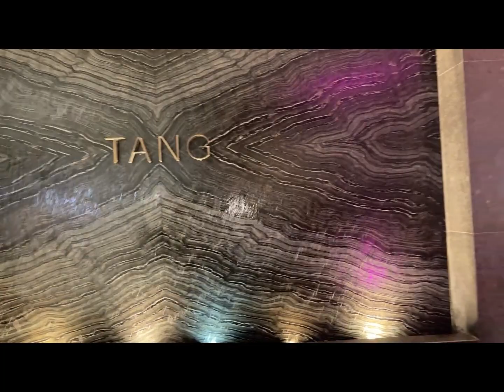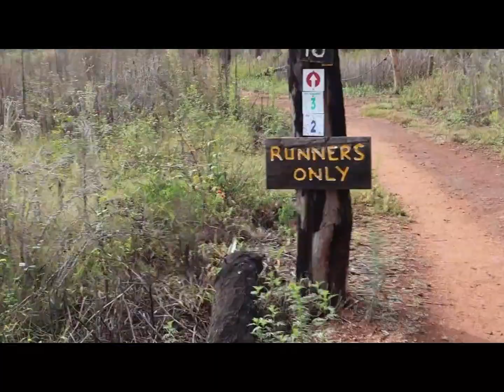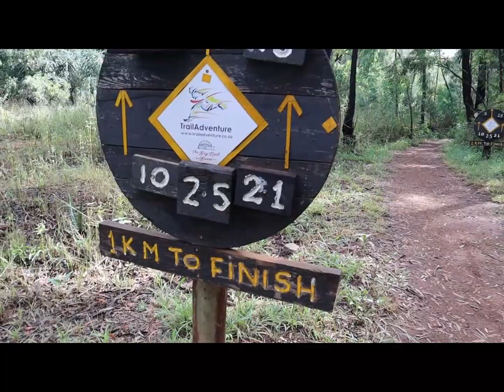Another weekend vlog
Ubereats driver stole my food, lunch at Tang and a Solo hiking date. The dog lover in me, played in the mud with new fur friends.